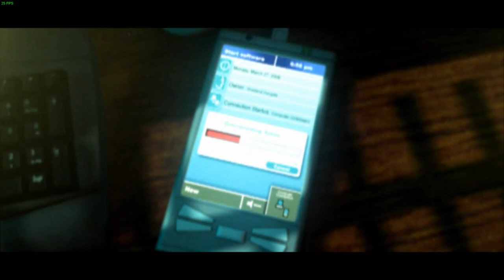Splinter Cell: Pandora Tomorrow in FPP | Mission 1: US Embassy | Dili, East Timor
Welcome to Tom Clancy's Splinter Cell: Pandora Tomorrow, a stealth action game made by Ubisoft featuring Sam Fisher, an operative in the Third Echelon of the NSA on a quest to stop a global terror conspiracy by the Indonesian Terrorist Group Darah Dan Doa. This playthrough utilises the Tactical First Person Perspective Stealth Shooter mod in addition to the remastered PS3 textures alongside DGVoodoo 2 to enable 1920 x 1080 upsacling.

The series starts off with Sam Fisher training to escape handcuffs in simulation when news of the Darah Dan Doa's attack on the US Embassy to Dili reaches the Third Echelon and Lambert quickly briefs Sam about the situation before sending him in to retrieve sensitive intelligence and figure out why the attack was perpetrated.

Despite civilian hostages, the NSA's 3E focuses only on securing intelligence and figuring out why such an attack has taken place. Due to the volatility of the situation, Sam cannot take out any enemies.

Sam infiltrates the village and the embassy to make it to Douglas Shetland who provides Sam with an encrypted intercepted transmission that cannot be deciphered as it is in Timorese Mambae. Luckily, a fluent speaker, Ingrid Karthlson, is being held hostage away from the general populace in a tower, much like a princess. After avoiding a guard equipped with NVGs, Ingrid manages to decipher all of the text and reveals it to be written correspondence between Suadi Sadono, the leader of the Indonesian Extremists, Darah Dan Doa, and an unknown individual known only by the eMail alias mortified_penguin. The text body talks about a meeting in Saulnier Cryogenics in Paris, France in two days.

The rest is Sam extracting while having the no-kill restriction lifted, giving the mod the proper atmosphere to shine through.

Here's how the excursion of the US Embassy went:

00:00 Prologue
02:01 Introduction
03:16 Introductory Cinematics
04:23 Briefing
05:49 Infiltration: Village
17:20 Infiltration: Embassy
20:28 Shetland's Report
22:07 Making it to Ingrid
29:25 Karthlson's translation
30:29 A No-Holds-Barred Exfiltration
35:28 Debriefing